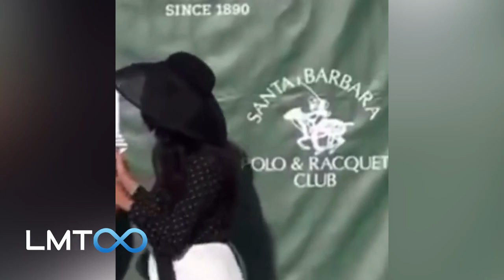😊 We've got a Kiss in California ! 💋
🏇 Harry & Meghan hosted a charitable polo afternoon for local charities in the area. Santa Barbara Polo Club was the location near the Sussexes home in Montecito. Prince Harry has been actively participating in polo season as part of the Las Padres team for charitable causes close to his heart.